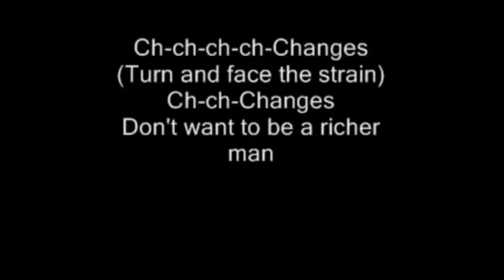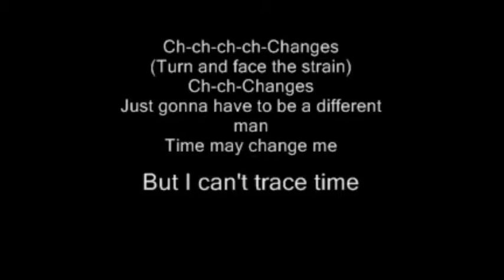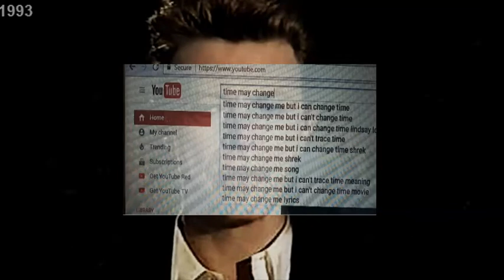Mandela Effect: Time may change me, but I can't _____ time David Bowie Changes